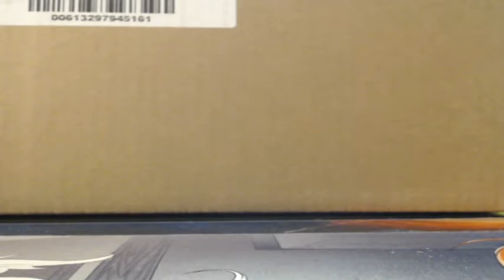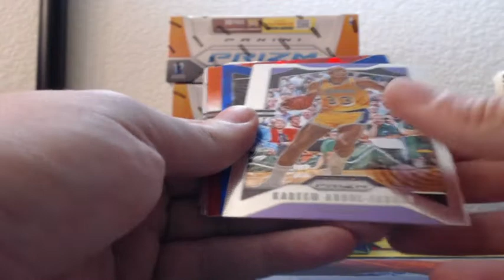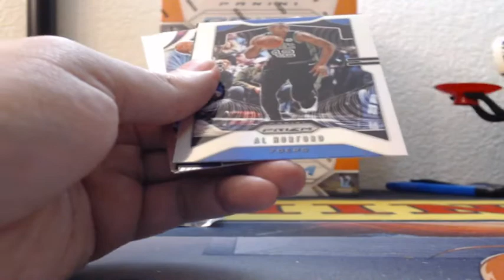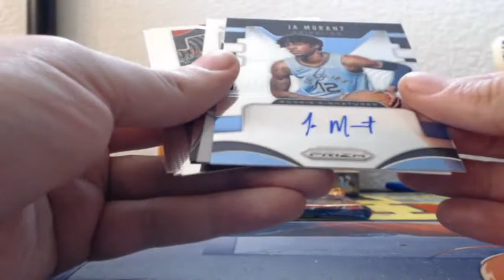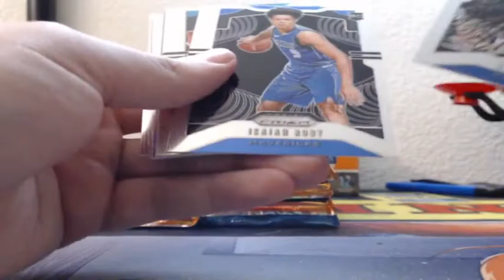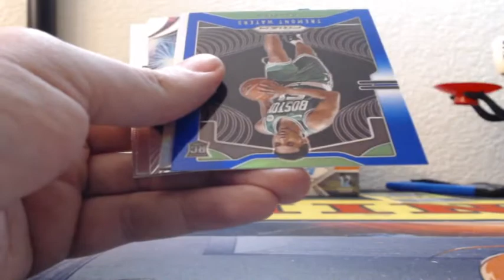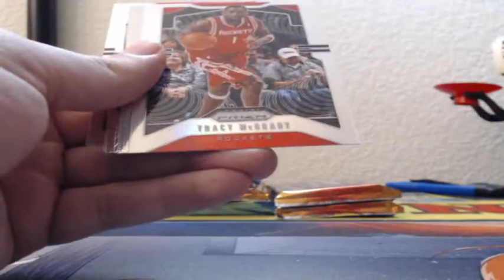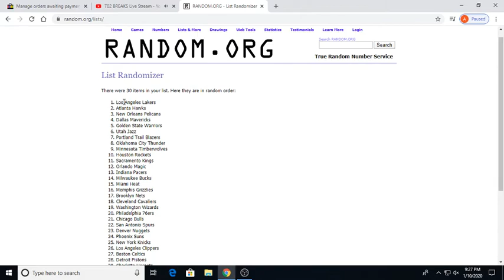2019-20 Panini Prizm Hobby 4 Box Break Basketball 1-10-2020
2019-20 Panini Prizm Hobby 4 Box Break Basketball 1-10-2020